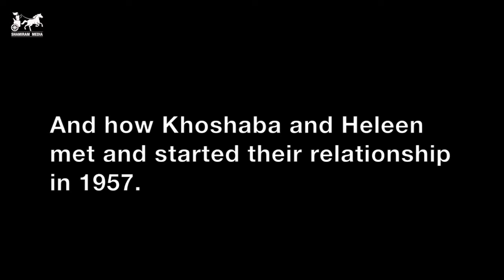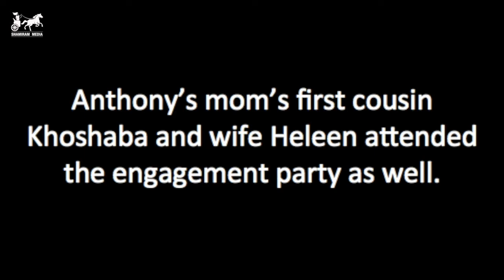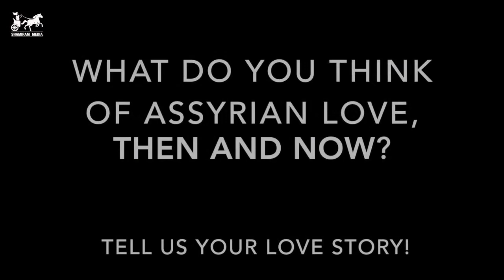Assyrian Love ; Then and Now by Savina Dawood and Anthony Narsai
Savina and Anthony met in 2016 in Assyria, so did Heleen and Khoshaba in 1957. Savina and Anthony share their love story with us and compare it to a traditional Assyrian love story of the 19th century.
Watch, share, and spread the Assyrian love.